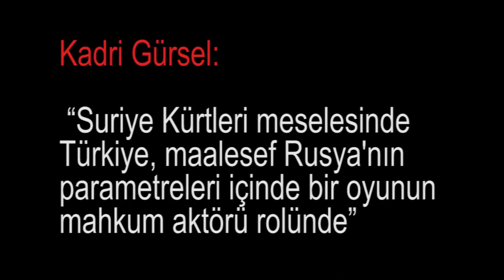Kadri Gürsel: “Suriye Kürtleri meselesinde Türkiye, maalesef Rusya'nın...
Medyascope.tv

4.Bu link sizi profil sayfasına götürecek. Bu bölümü doldurduktan sonra tekrar sekmesine tıkladığınızda aylık desteğinizi belirleyip, kredi kartı bilgilerinizi girerek Medyascope.tv’ye istediğiniz süre boyunca destek olabilirsiniz.